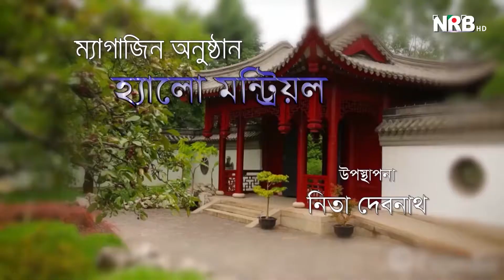প্রতিদিন তোমায় দেখি সূর্য রাগে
কভারঃ মিলি ইসলাম

কণ্ঠঃ রুনা লায়লা
গীতিকারঃ মোহাম্মদ মনিরুজ্জামান
সুরকারঃ দেবু ভট্টাচার্য্য

Program : Hello Montreal Episode 53

প্রতিদিন তোমার কথা হৃদয়ে জাগে
ও আমার দেশ ও আমার বাংলাদেশ।।

নদীর ধারা আর পাখির গানে
নতুন স্বপ্নের ছবি আনে।
প্রতি প্রানে প্রেরণা শিহর লাগে।।

ফসল শোভায় আলোর তৃষা
নতুন ছন্দের দিল দিশা।
প্রতি মনের চেতনার জোয়ার জাগে।।

Welcome to Hello Montreal Official YouTube Channel. Hello Montreal is an hour long magazine program that showcases the lifestyle and events of people of Bangladeshi origin living in and around Montreal, Quebec, Canada.